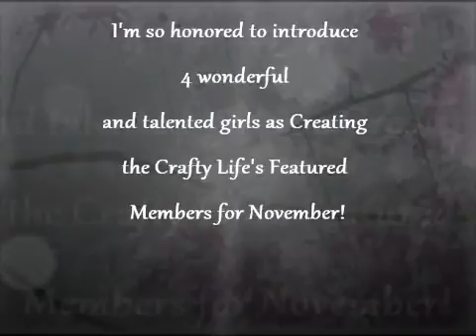CCL November Featured Members